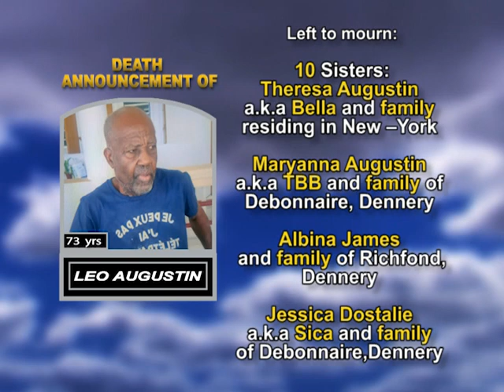Leo Augustin long